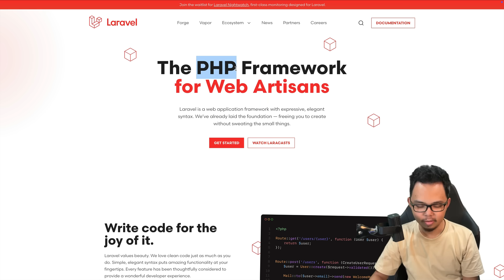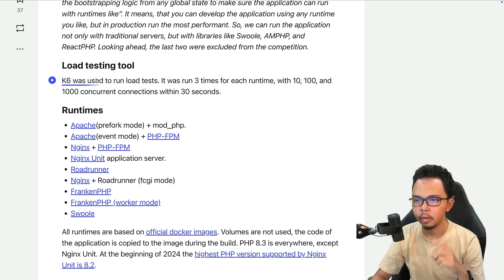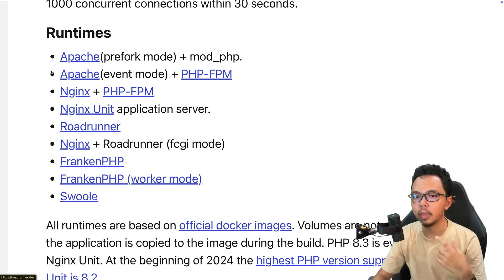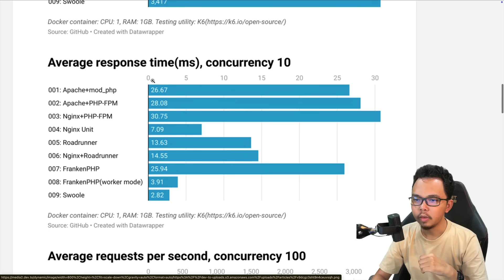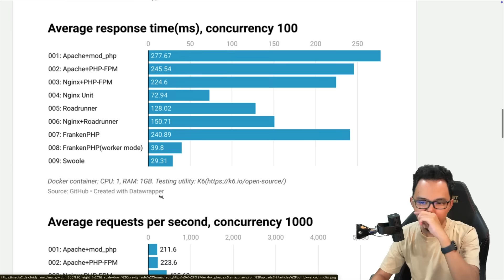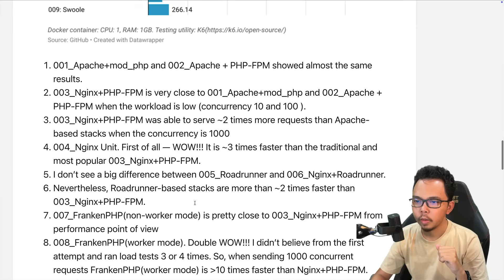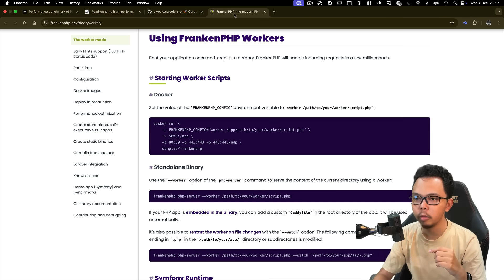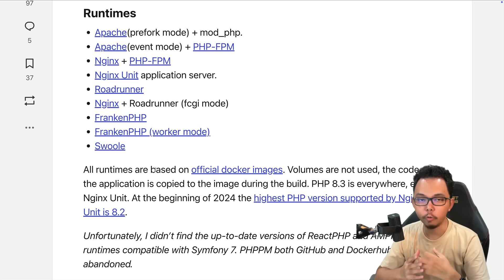Bye PHP, welcome FrankenPHP